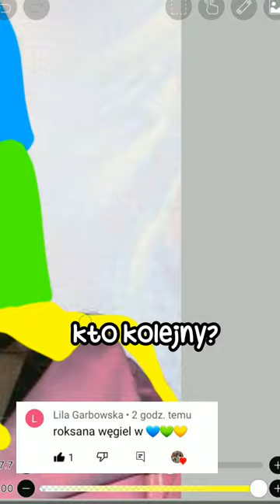Roksana Węgiel w niebiesko zielono żółtych włosach